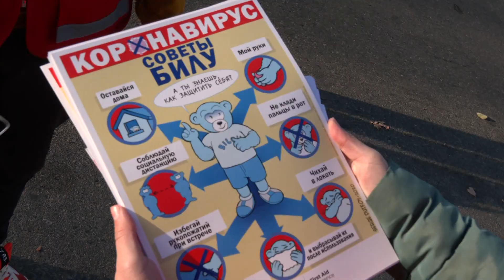Мозырские волонтеры Красного Креста провели акцию в общественном транспорте